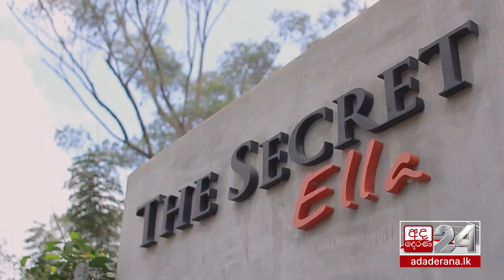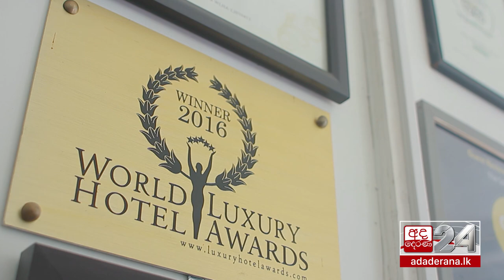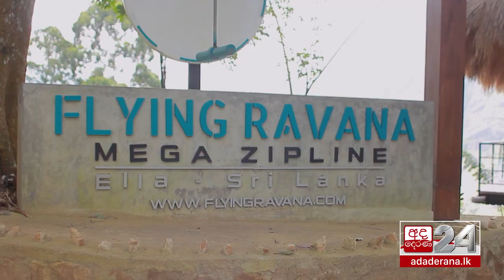ඔබ පා නගනා මග අප ඉන්නේ | S:02 | EP - 03